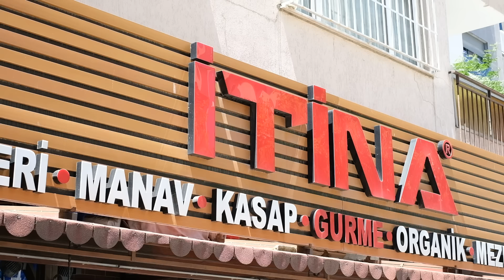Mahalledeyiz - İtina Gurme I Yemeksepeti Mahalle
“Mahalledeyiz” serimiz tüm hızıyla devam ediyor!😍

"Mahalledeyiz” serimizde bu kez Erenköy'de bulunan İtina Gurme'nin misafiri olduk. Hem mesleğin püf noktalarını hem de mahalle esnafı olmayı konuştuk.